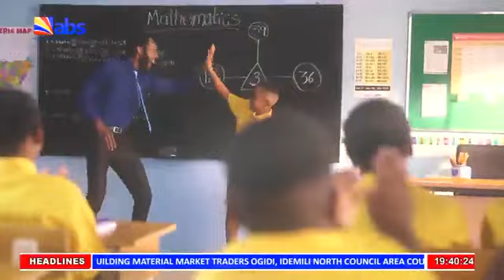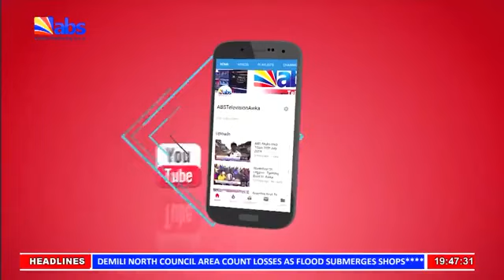ABS TV Evening News 9th October 2022